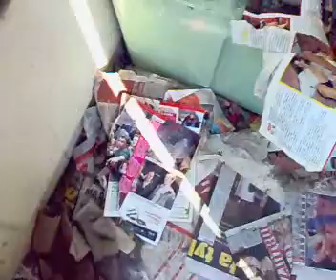OCHRONA GKS BEŁCHATÓW .HISTORIA BUD I TYCZEK ;-)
GKS BEŁCHATÓW S.S.A TAK DBAMY O SWOICH PRACOWNIKÓW ;-)WARUNKI PRACY OCHRONIARZY W JEDNEJ Z NAJBOGAZYCH KOPALNI W POLSCE.GKS BEŁCHATÓW SSA